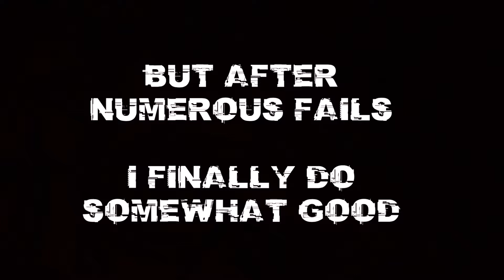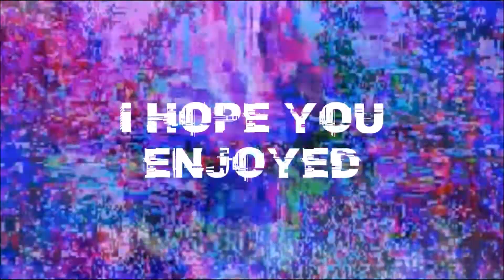It's beginning to look a lot like... Season 7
In this video I played season 7 of Fortnite for the first time and died a couple times and got so close to winning. However I didn't end up winning until I teamed up with a friend. I hope you enjoyed!!!